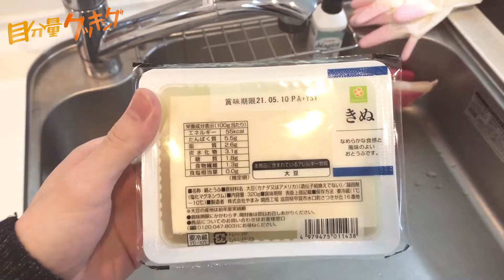豆腐でヘルシー！チョレギ風サラダの作り方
■材料
・サンチュ : 好きなだけ
・カイワレ大根 : 目分量
・豆腐 : 2分の1丁
・醤油 : 目分量
・おろしニンニク : 目分量
・鶏がらスープの素 : 目分量
・ごま油 : 目分量